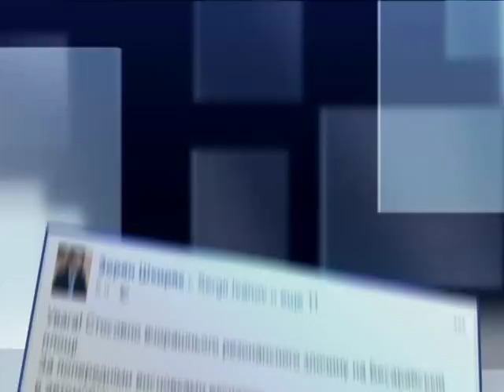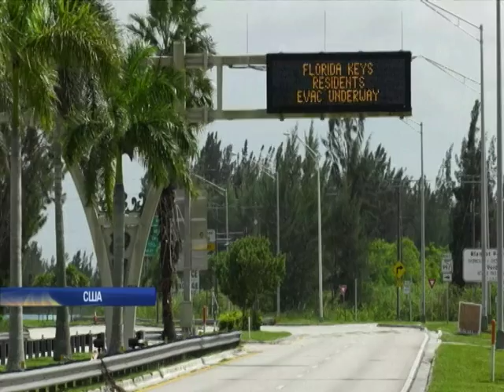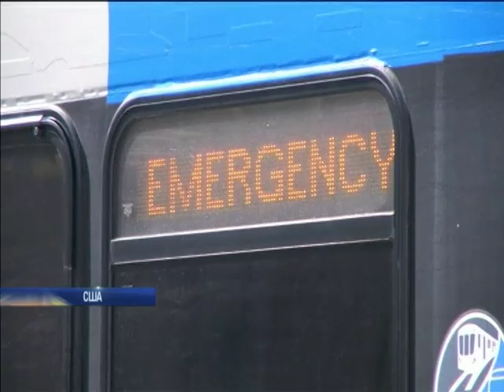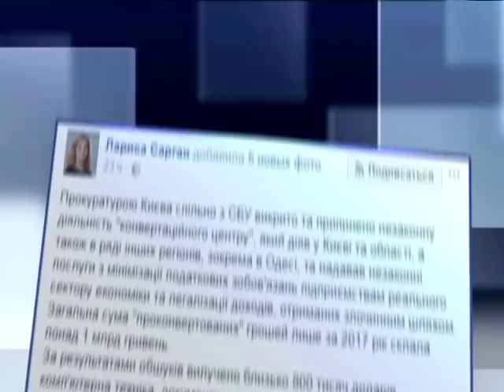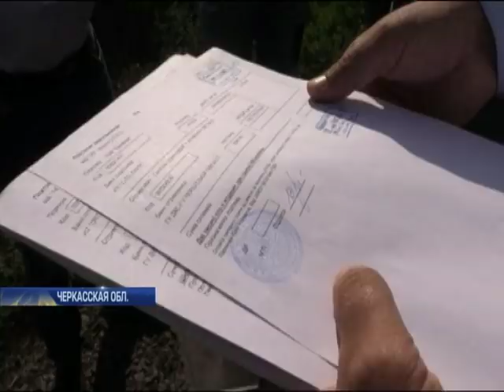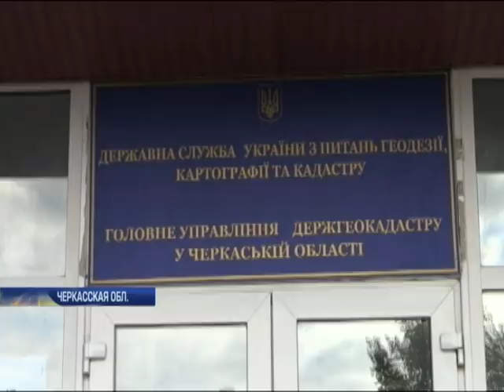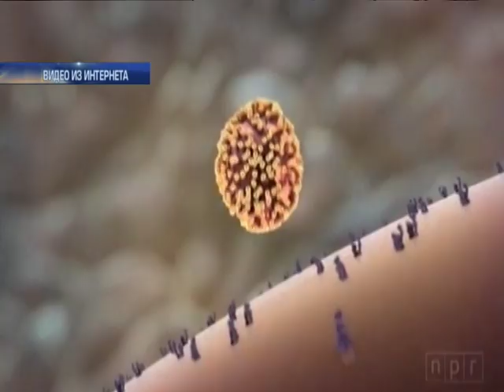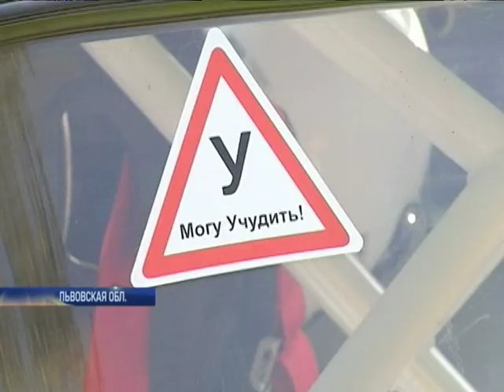Подробности, выпуск за 9 сентября 2017 года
Смотрите в этом выпуске: Цинично и показательно. Кто может стоять за взрывом авто в центре Киева и что известно о погибшем?; Бегство от "Ирмы". Мощный ураган сносит острова, пострадали больше миллиона людей. Куда движется стихия и как от нее спасаются?; Большая конвертация. СБУ и прокуратура прикрыли центр, оборот которого перевалили за миллиард.